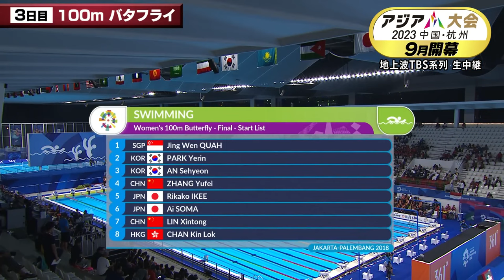Rikako Ikee vs Zhang Yufei 100 meter butterfly, Asian Games, Jakarta 2018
18 year old Rikako Ikee wins gold ahead  of 20 year old Zhang Yufei in 2018.